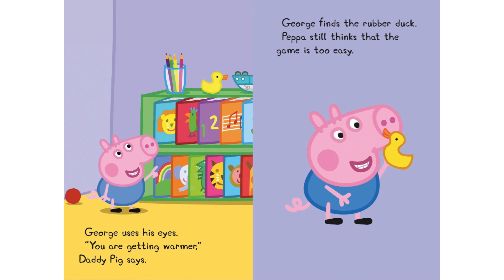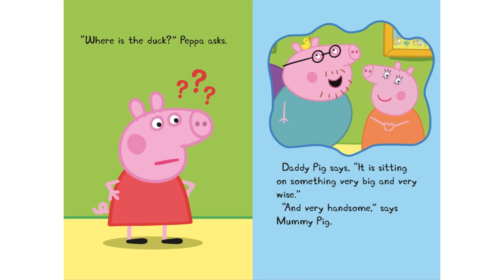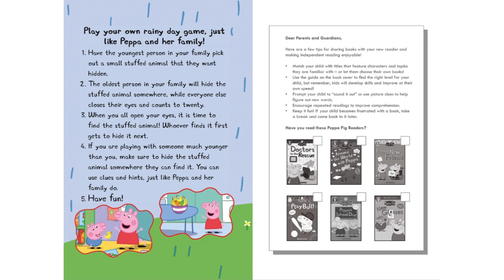Peppa Pig Rainy Day 🌧️🌈🐷🩷 Scholastic Books Read Aloud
Peppa and George want to play outside, but it is raining. Daddy Pig teaches them a new inside game! Who will win? 🌧️🌈🩷🐷